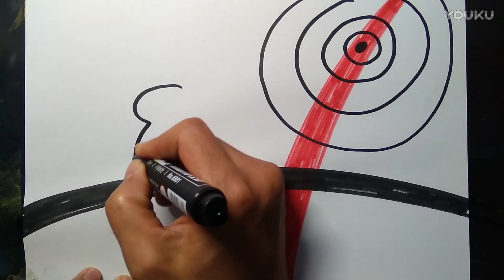🔴 Drawing Art 👉🏻 10 Second Grade Art Book Draw On Your Imagination Micro Lesson